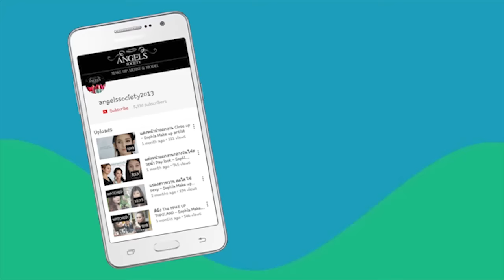ดินสอเขียนคิ้วแบบไหนดี - Sophia Make up artist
มีคำถามเยอะมาก ดินสอเขียนคิ้วอันไหนดี อันไหนติดทนไม่หลุด
มาดูข้อมูลกันค่ะ เข้าใจง่ายๆ จะได้เลือกที่เหมาะกับเรานะคะ

คอนทัวร์ กลิ่นหอมเหมือนขนม ให้สีธรรมชาติ ปีนี้ ขอยกให้เธอ tarteist contour ลองครั้งแรก เอาแปรแตะสีครั้งแรกในคลิปนี้เลยค่ะ ลองแล้ว ชอบ คิดว่า คงเห่อ item นี้อีกนานแน่ๆค่ะ

fb: Sophia Make up artist
Line: sophiaangels